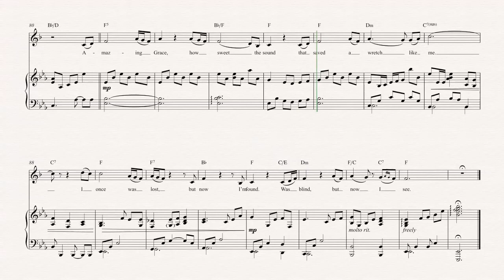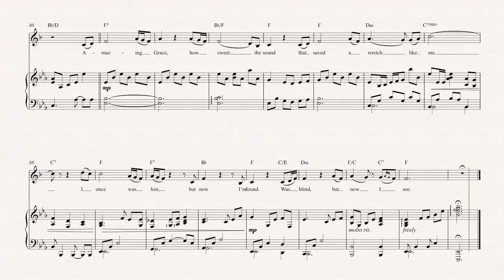Flugelhorn - Amazing Grace - Alan Jackson - Sheet Music, Chords, & Vocals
Flugelhorn sheet music, chords, and vocals of Amazing Grace -  Alan Jackson

Learn to play Amazing Grace Music and play along!